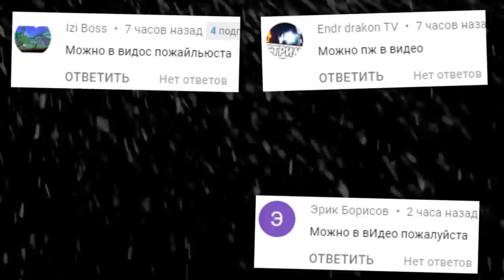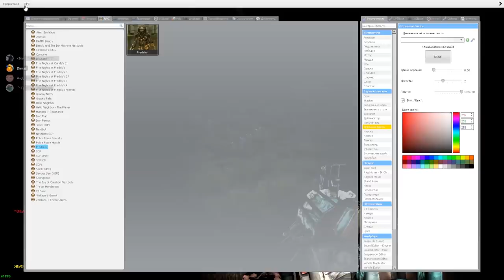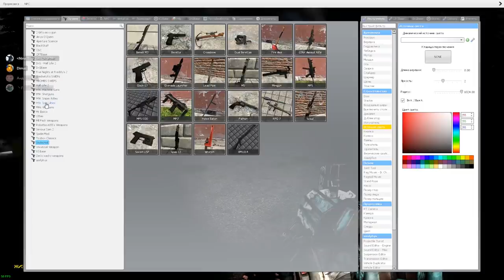ХИЩНИК ПРОТИВ ЛЮДЕЙ ВЫЖИТЬ В ЛЕСУ ГАРРИС МОД ► Garry's Mod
ХИЩНИК ХОЧЕТ НАС УБИТЬ PREDATOR В ГАРРИС МОД Garry's Mod